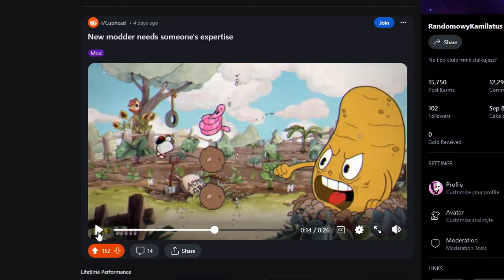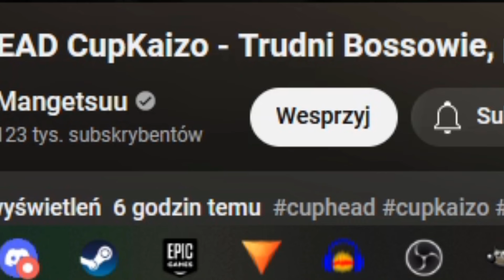Kościkról ma NOWEGO BOSSA│ Cuphead Cupcore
👨‍💻 PROGRAMY 👨‍💻
Montaż: HitFilm Express
Nagranie: OBS Studio, Audacity
Miniaturka: GIMP

Cuphead Cupcore